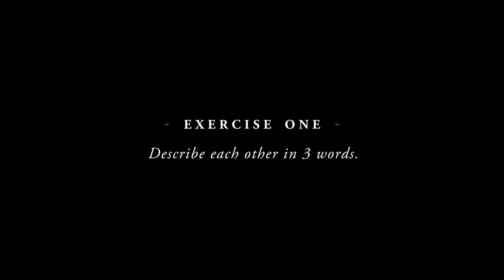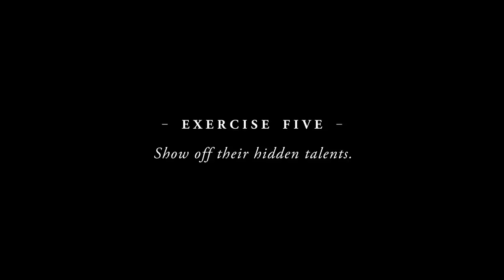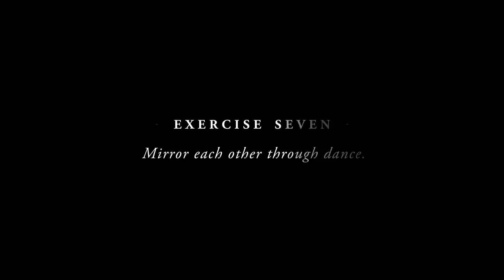Brie Larson and Jessie Ennis Take a Friendship Test | Glamour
Actresses Brie Larson and Jessie Ennis take the ultimate friendship test. Brie and Jessie met while working on the same theatre production over 10 years ago. After coincidentally wearing matching outfits on multiple occasions, they became fast best friends.Whether they'e sharing their first impressions of each other, exchanging sweet compliments, or showing off their hidden talents, these two prove that a good friendship thrives off of love and lots of laughter.

Tune in to Brie and Jessie’s podcast, Learning Lots, streaming now!